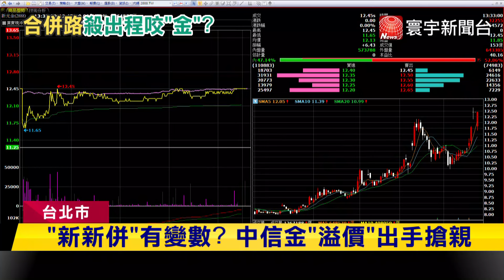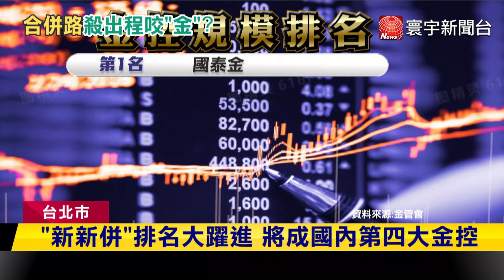「新新併」有變數？中信金「溢價」出手搶親｜寰宇新聞@globalnewstw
台新金、新光金併購案，牽動國內金融版圖位移引發話題，兩者停牌交易一天後，23日股價也反應話題，台新金漲幅百分之3左右，新光金則開盤就重挫，最後收平盤，而有意搶親的中信金，更傳出將開出14元高價，公開收購新光金股份，如果中信金搶親成功，就可一舉坐上國內最大金控的寶座。